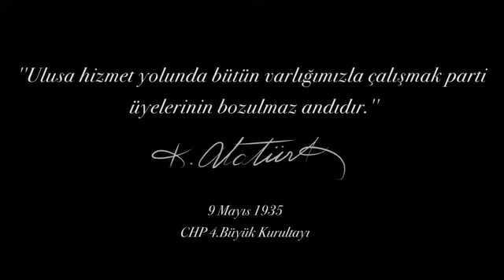Altı Ok'un izinde yürüyoruz iktidara!